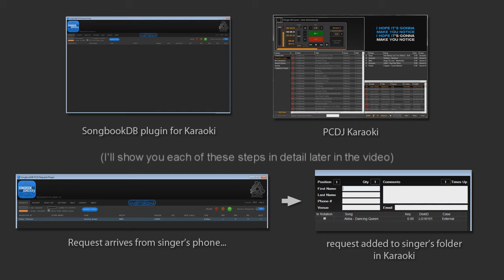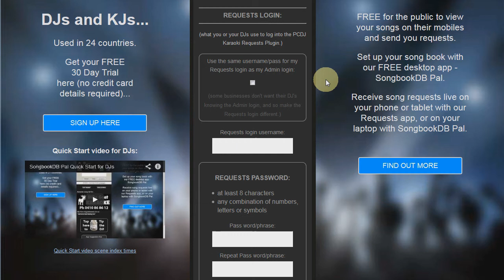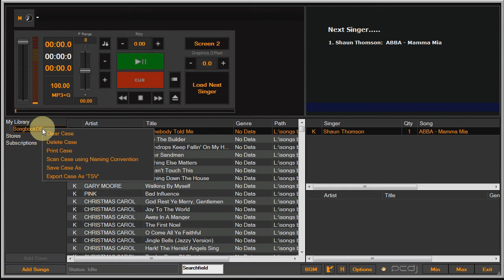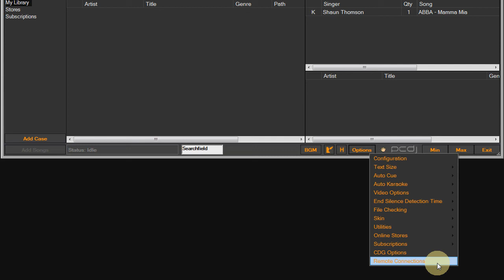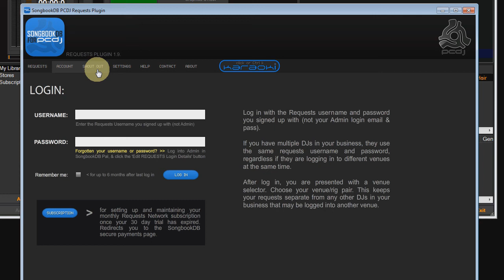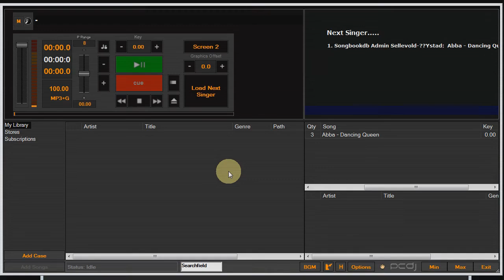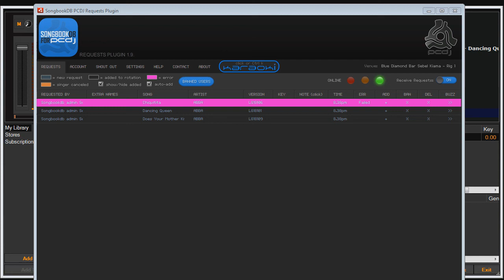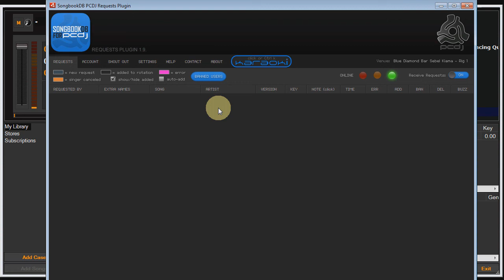PCDJ Karaoki with SongBookDB - Remote Request System for KJs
Shaun from SongbookDB walks you through how the SongbookDB plug-in works with PCDJ Karaoki.

This remote song request system allows singers to view your songbook from any internet enabled device (like their phone) and make song requests.  The received requests will populate the SongbookDB plug in directly, and KJs can then send the song directly to rotation in PCDJ Karaoki. (Or even auto-accept incoming singer/song requests!)

Never print a songbook again!